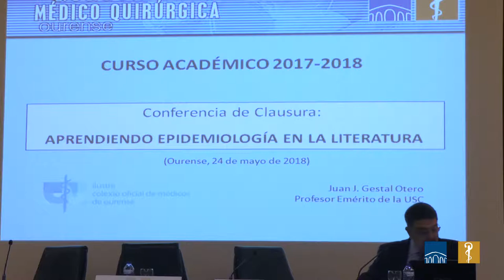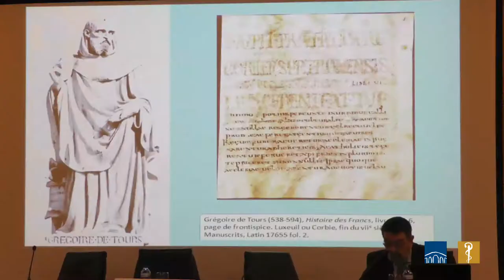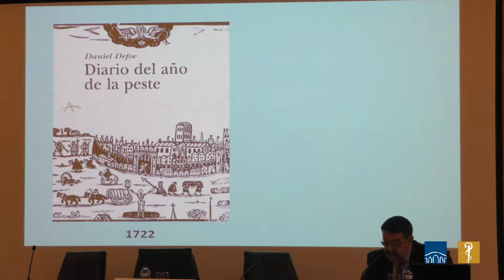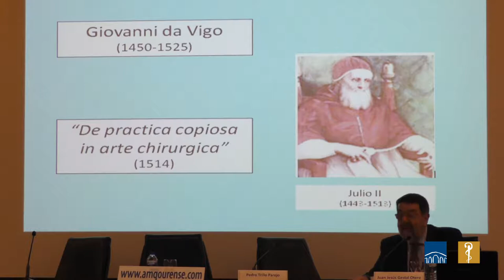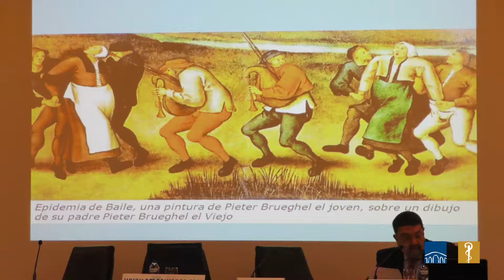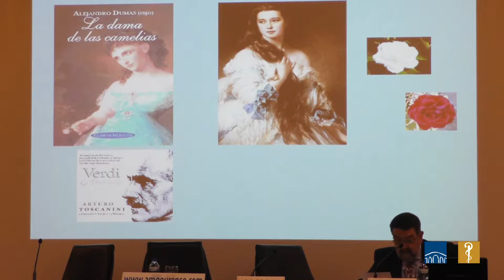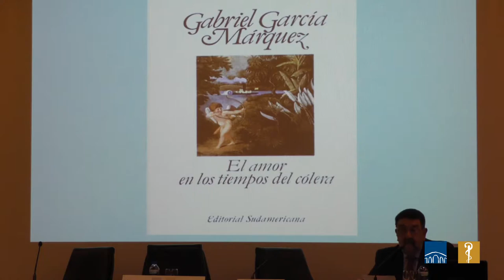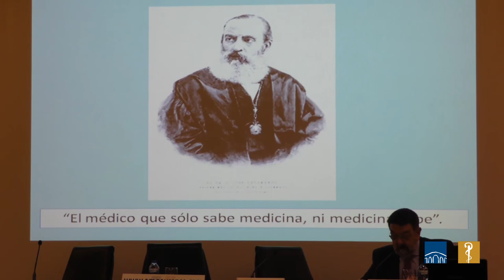Aprendiendo epidemiologia en la literatura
Conferencia de clausura del curso académico 2017-8 impartida por el Prof Gestal Otero el 24-05-18